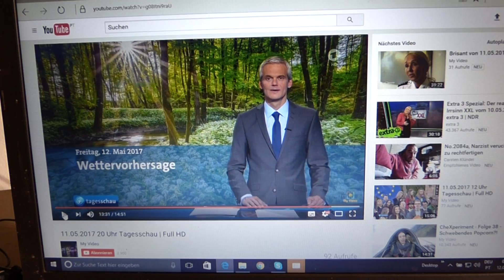No.2088, CTND warnt: Achtung, Achtung! Labile Luft im Anmarsch!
Realtime tagesschauverarsche.